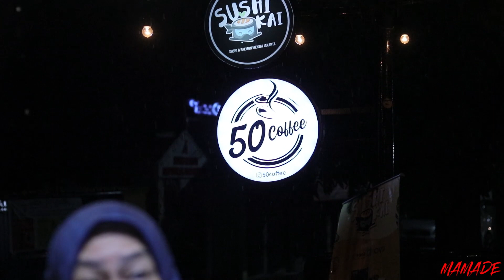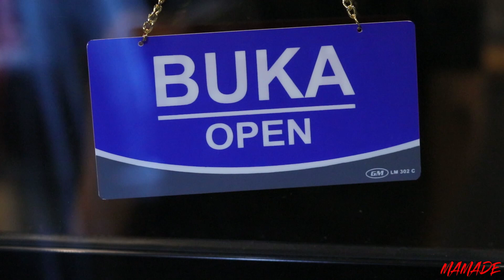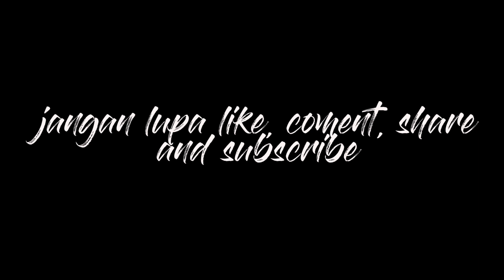COFFEE GOCAP(FIFTY COFFEE)!! COFFEE KETAN KEKINIAN..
Hallo sahabat mamade
Kali ini mamade lagi pengen coffe lalu dapat recomended dari sahabat mamade kalau coffe 50 yang lokasinya di Jl. Lubang Buaya Raya No. 50 ini top banget, ditambah sebelahnya ada Sushi Kai yang enaaaaakkk bangeett...

Menunya sih sama seperti coffee yang lain tapi disini ada coffe ketan hitam yang uenaaaak banget dan recomended bangat buat sahabat mamade,

Sahabat mamade yang lewat lokasi ini harus cobain ya!! Wajib!! hehehe

Terimakasih semuaaa..